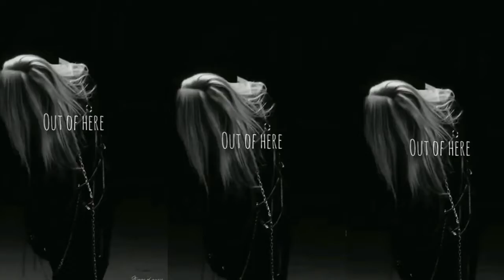Tiktak Viral Top 10 Songs - Lovely - Cheena Cheena - Alvee - Despacito - Ruper Jadu - Safari - Song